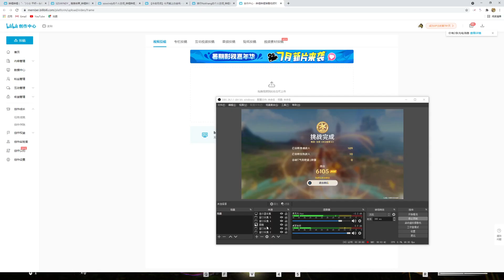ARMORED PHALANX 6105 PTS!